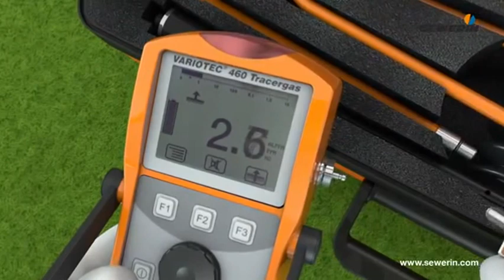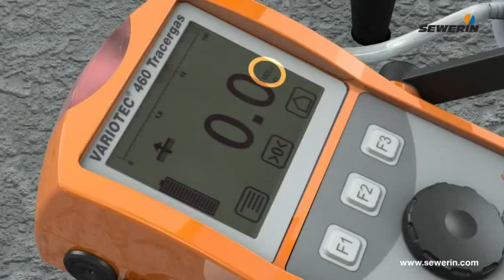FORMATION EXPERTS RECHERCHE DE FUITES D'EAU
tel :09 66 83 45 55 Spécialisé dans la formation en recherche de fuites et la détection de fuites d'eau, d'air ou de gaz ...principale est la pré localisation de fuites dans les réseaux de distribution d'eau. intervention garantie sans casse, sans aucune destruction, même pour les recherches sur les réseaux enterrées ou encastrées dans les murs ou le sol ...